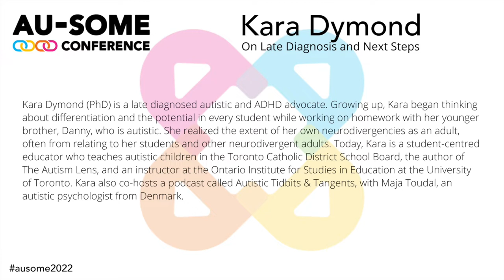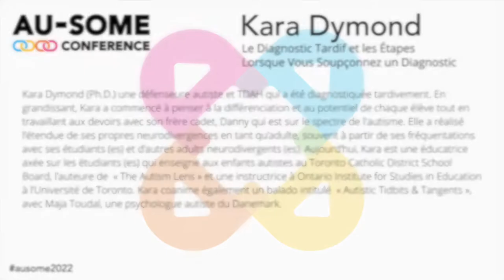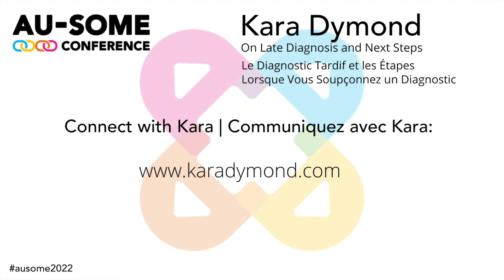Kara Dymond: Late Diagnosis and Next Steps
Kara Dymond (PhD) is a late diagnosed autistic and ADHD advocate. Growing up, Kara began thinking about differentiation and the potential in every student while working on homework with her younger brother, Danny, who is autistic. She realized the extent of her own neurodivergencies as an adult, often from relating to her students and other neurodivergent adults. Today, Kara is a student-centred educator who teaches autistic children in the Toronto Catholic District School Board, the author of The Autism Lens, and an instructor at the Ontario Institute for Studies in Education at the University of Toronto. Kara also co-hosts a podcast called Autistic Tidbits & Tangents, with Maja Toudal, an autistic psychologist from Denmark.

Kara Dymond (Ph.D.) une défenseure autiste et TDAH qui a été diagnostiquée tardivement. En grandissant, Kara a commencé à penser à la différenciation et au potentiel de chaque élève tout en travaillant aux devoirs avec son frère cadet, Danny qui est sur le spectre de l'autisme. Elle a réalisé l’étendue de ses propres neurodivergences en tant qu’adulte, souvent à partir de ses fréquentations avec ses étudiants (es) et d’autres adults neurodivergents (es). Aujourd’hui, Kara est une éducatrice axée sur les étudiants (es) qui enseigne aux enfants autistes au Toronto Catholic District School Board, l’auteure de  « The Autism Lens » et une instructrice à Ontario Institute for Studies in Education à l’Université de Toronto. Kara coanime également un balado intitulé  « Autistic Tidbits & Tangents », avec Maja Toudal, une psychologue autiste du Danemark.